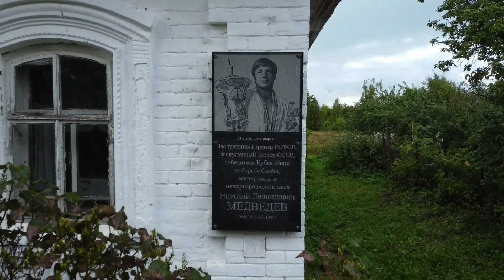Деревня Полозово Шарангского района. Родина Медведева Н.Л. - мастера спорта по самбо.